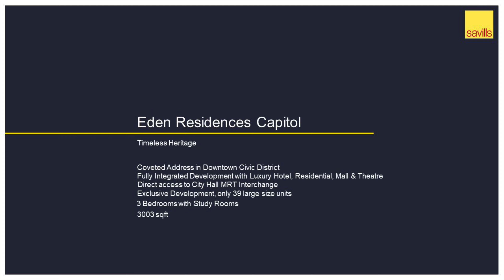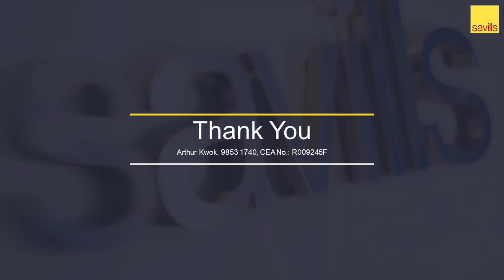Eden Residences Capitol 3 Bedroom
Eden Residences Capitol
Timeless Heritage
Coveted Address in Downtown Civic District
Fully Integrated Development with Luxury Hotel, Residential, Mall & Theatre
Direct access to City Hall MRT Interchange
Exclusive Development, only 39 large size units
3Bedroom with Study Room. 3003sqft